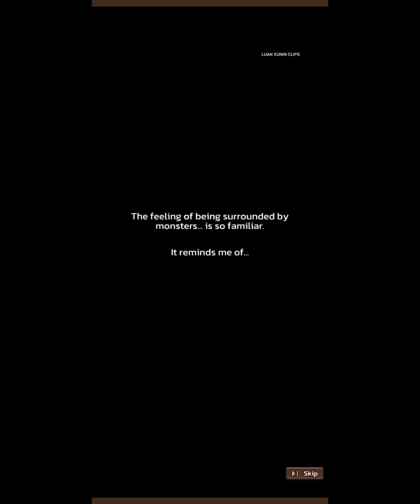PANILLA SAGA EPIC ADVENTURE Gameplay